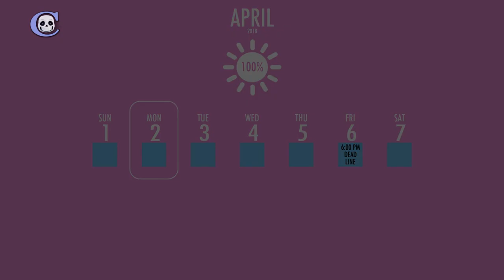I MISS THIS OLD TOWN SO MUCH! Saki Sim! Yandere Mod!